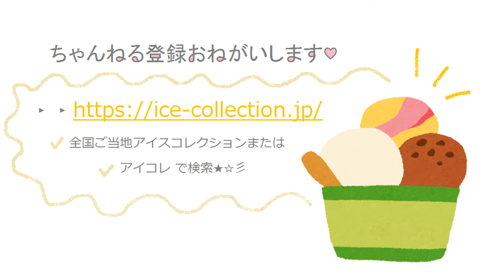メロンソーダフロート味【クーリッシュ】を食べてみた～！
アイスレポート第２９弾♪

どこでもいっしょ～クーリッシュ！！
暑いときの相棒です彼は。

第１３弾　【大ブーム！】スーパーカップのイチゴショートケーキを食べてみた！

第１５弾　めちゃめちゃ濃いぃぃぃぃpinoを見つけたので食べてみました。